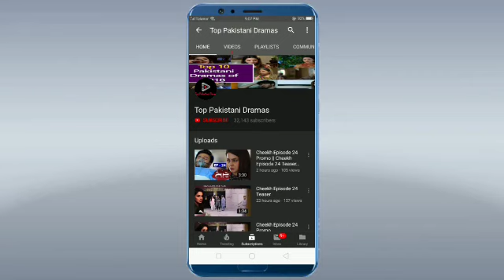Pakeeza Phuppo Episode 17 Promo || Pakeeza Phuppo Episode 17 & 18 Teaser || Top Pakistani Dramas